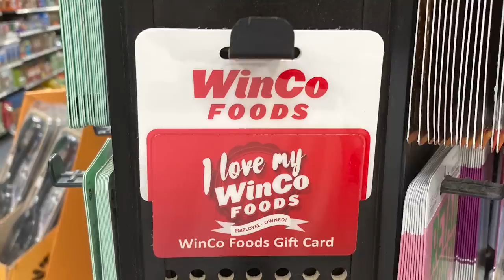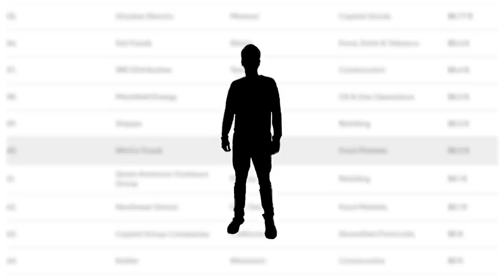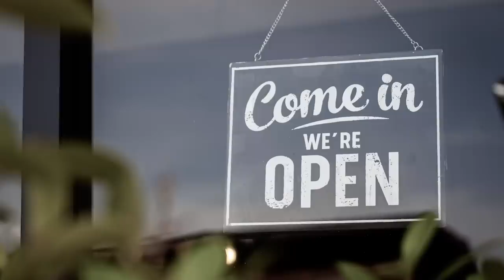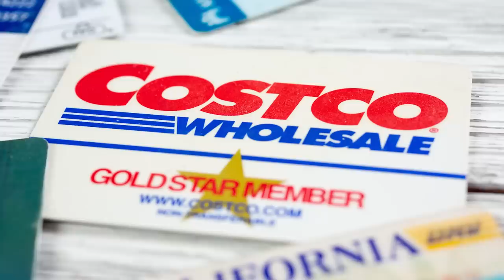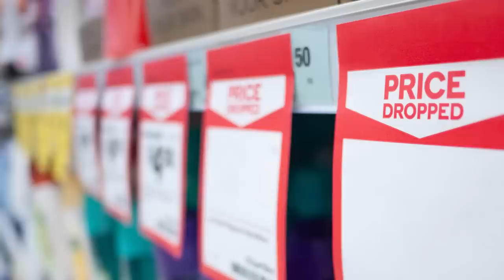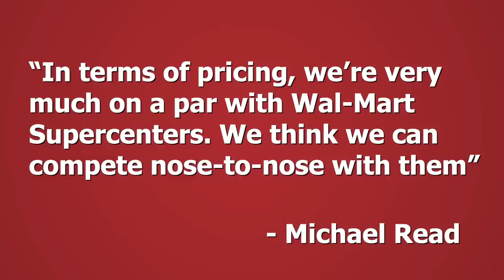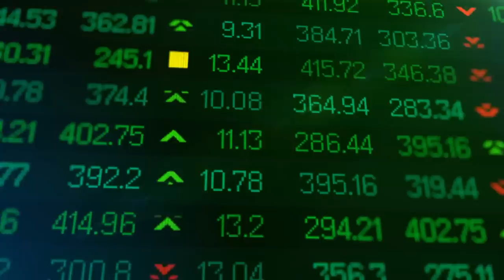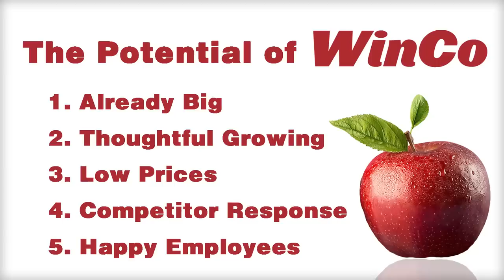WinCo - Expanding Near You?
If you're not familiar with WinCo, you may be soon. This video outlines the biggest reasons why I believe WinCo has the potential to grow into a national chain of grocery stores.